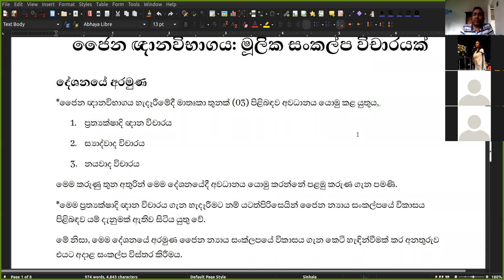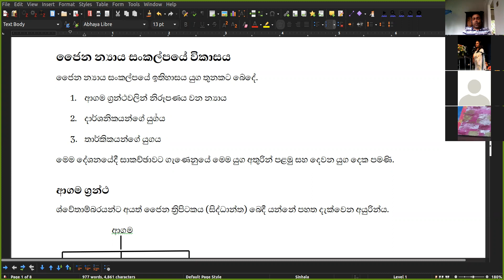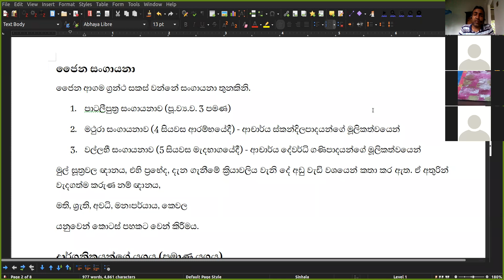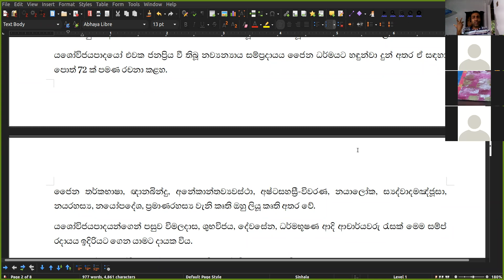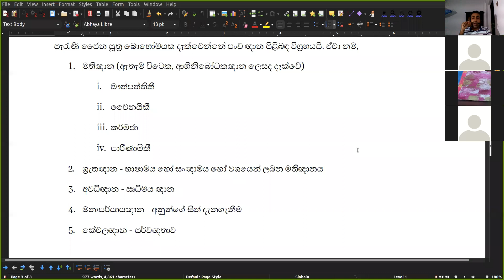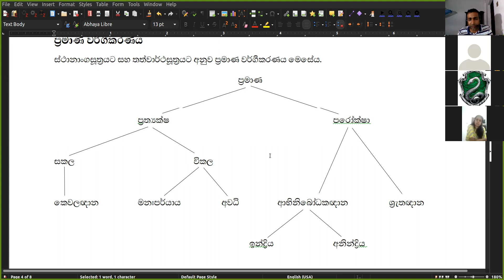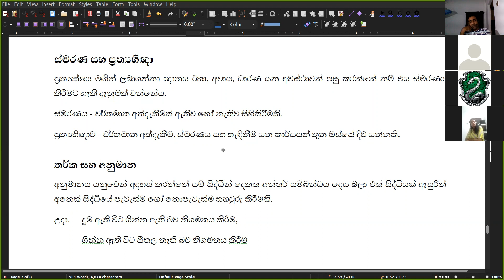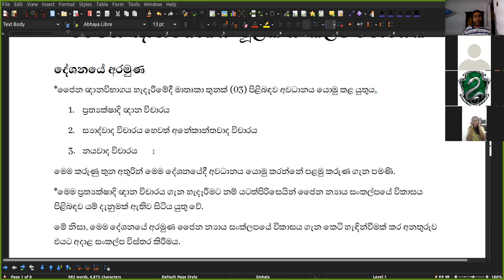Jain Epistemology -A review on Basic Concepts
දර්ශනය විෂය හදාරන සිසුන් සදහා විෂයානුබද්ධව පවත්වන ආරධිත දේශනය, බෞද්ධ විශ්වකෝශයේ නියොජ්‍ය කර්තෘ (ශ්‍රී ලංකා), ධර්ම ෆාර්ම් ආයතනයේ කථිකාචාර්ය (ඇ.එ.ජ) බර්ට්‍රම් ග්‍රෙගරි ලියනගේ මහතා විසින් ජෛන ඥානවිභාගයේ මූලික සංකල්ප පිළිබඳ විචාරයක් -Jain Epistemology -A review on Basic Concepts